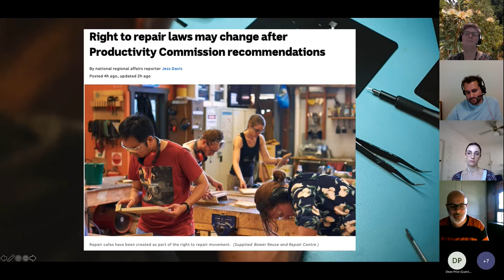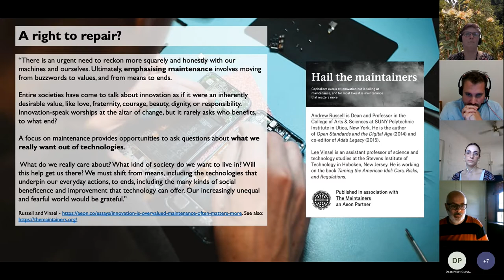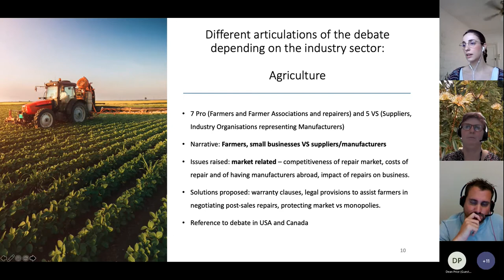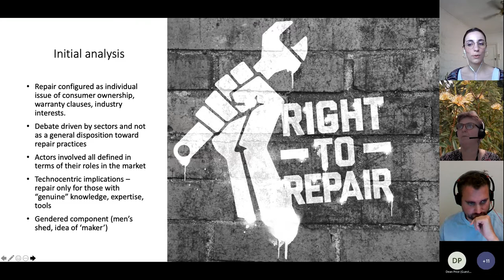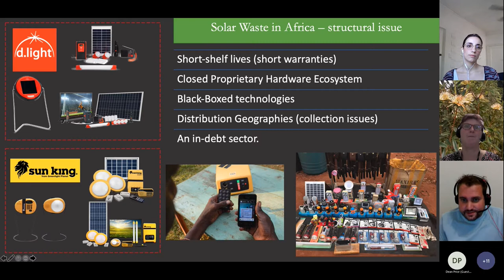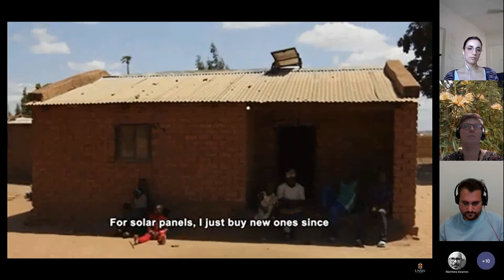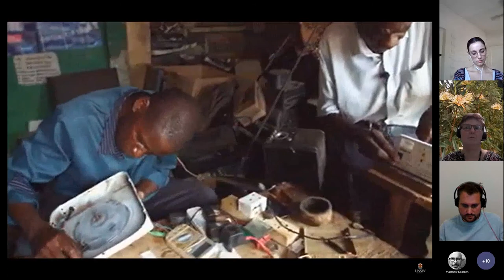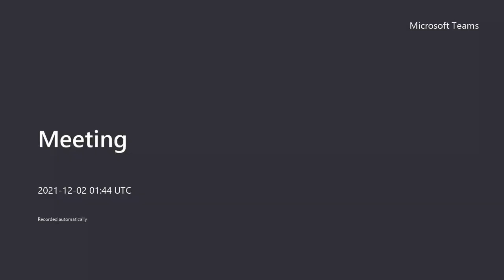Right to Repair (Challenges for a Cyber-Physical World seminar series)